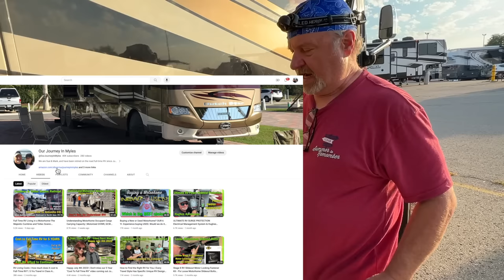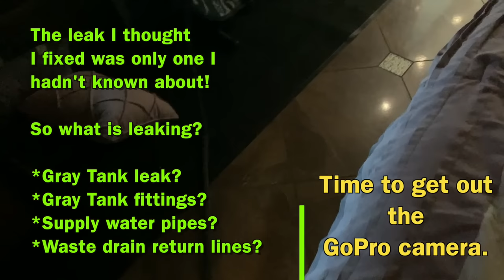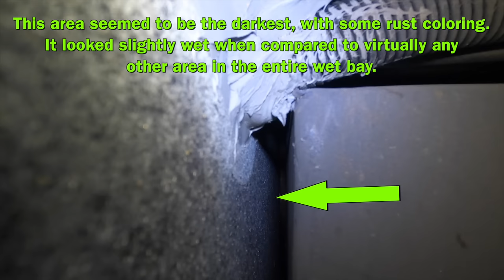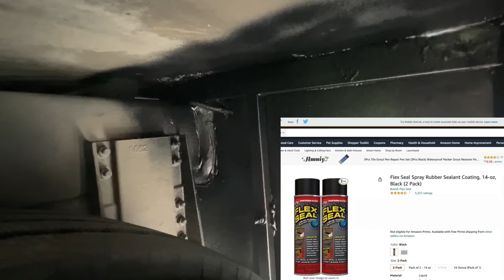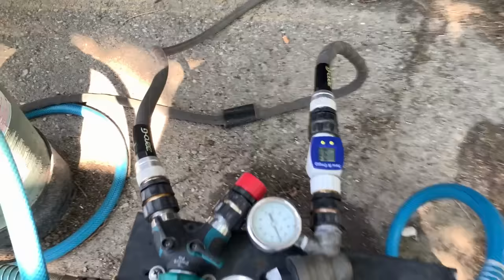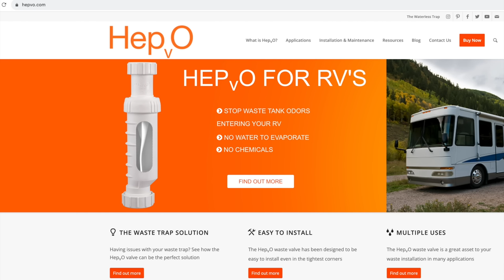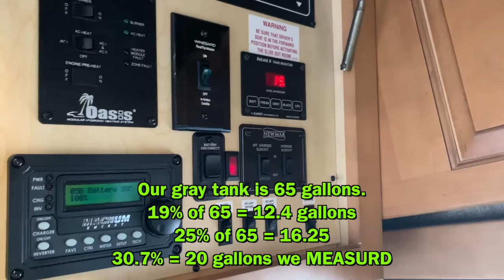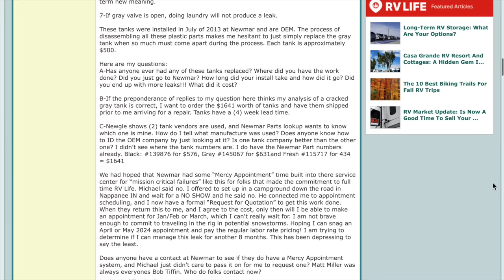Class A Motorhome Wet Bay Gray Tank Leak | Troubleshooting | NIRVC-Atlanta to The Rescue | EP282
Major Motorhome Repairs can quickly ruin your enthusiasm for Full-Time RV Life if you have not factored that in to the equation!  The flexibility and freedom to travel this way comes at a price. This price is buried and "disguised" in the initial motorhome purchase, insurance, fuel, campground rent, maintenance, repairs and the elephant in the room,..depreciation.  I would suggest you consider watching our "Cost To RV" video episode #276 as a "reality check" before selling everything and venturing out on the full time RV Life.

In this episode, come along with Mark as he walks you through all the steps,decisions, repairs and discoveries as he tries to stop a "mystery leak" that we have had for over 2 years on our 2014 Newmar Dutch Star 4369.  We have finally concluded our Gray Tank has a leak that only appears when the tank is about 1/2 full.  NIRVC-Atlanta has been chosen to do this complex and expensive repair for us.

All our favorite gear is listed on our Amazon Storefront categorized into 22 separate categories.  We are a participant in the Amazon Services LLC Associates Program, an affiliate advertising program designed to provide a means for us to earn fees by linking to Amazon.com and affiliated sites.

To SAVE 10% on your order, use the following link to order directly from Acuva!

Save $30 ON EACH SoftStartRV Unit purchased! This price is LOWER than Amazon and shipping is FREE, just like Amazon!

Sue & I work hard to stay current with the everchanging promotions and specials Harvest Host offers.  You will be LOCKING IN your undiscounted yearly renewal rate FOREVER for as long as you remain an active Harvest Hosts member!

RV Living Costs | How much does it cost to Full-Time RV? | 5 Yrs Travel in Class A Motorhome | EP276